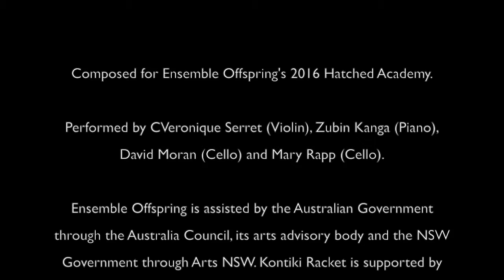James Bradbury – Esolang (2016)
World premiere performance at Kontiki Racket - a micro festival of new music, 13 November 2016, Nest Creative Space.

'Esolang' was composed for Ensemble Offspring's 2016 Hatched Academy.

Performed by Veronique Serret (Violin), Zubin Kanga (Piano), David Moran (Cello) and Mary Rapp (Cello).

Ensemble Offspring is assisted by the Australian Government through the Australia Council, its arts advisory body and the NSW Government through Arts NSW. Kontiki Racket is supported by the City of Sydney. The Hatched Academy is supported by APRA AMCOS.